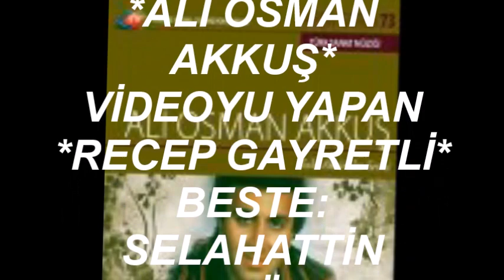Ali Osman AKKUŞ -Unutulmaz Adınla Dudakta Kal Sevgilim (MUHAYYER KÜRDİ)R.G.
SOLİST:
*ALİ OSMAN AKKUŞ*
VİDEOYU YAPAN
*RECEP GAYRETLİ*
BESTE:  SELAHATTİN ERKÖSE
GÜFTE:  RÜŞTÜ ŞARDAĞ
USUL:  DÜYEK
MAKAM:   MUHAYYER KÜRDİ
Unutulmaz Adınla Dudakta Kal Sevgilim
Hatıran yeter bana uzakta kal sevgilim
Sakın Güneş Doğmasın Şafakta kal sevgilim